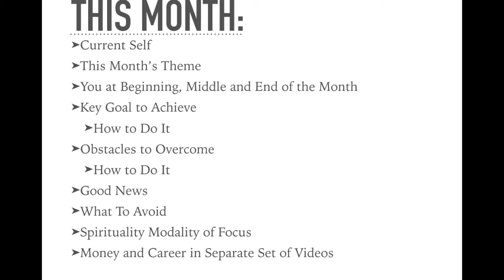September Sagittarius Psychic Tarot Reading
Make sure you watch the career and money reading for this month too! Wishing you all the best!